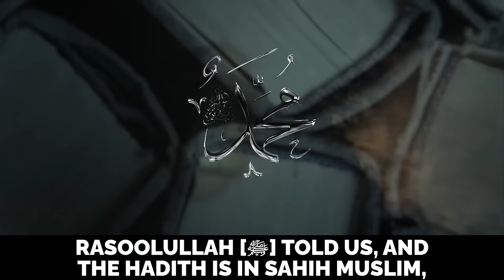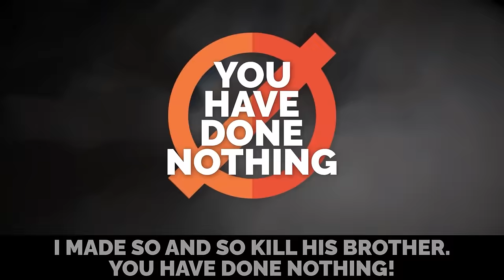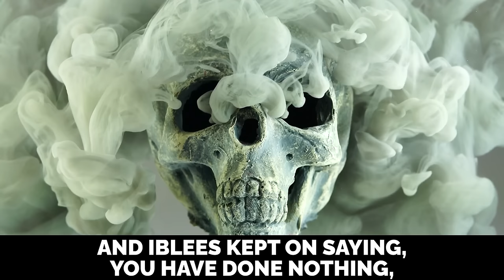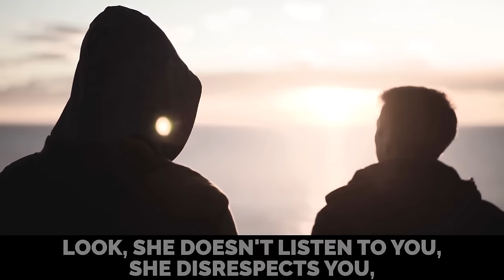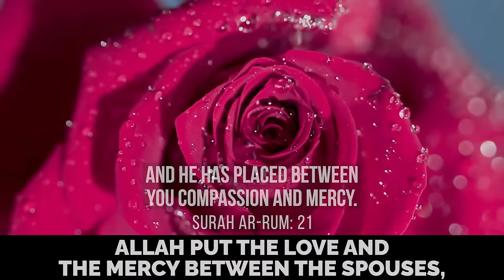EVERY MARRIED MUSLIM SHOULD WATCH THIS!